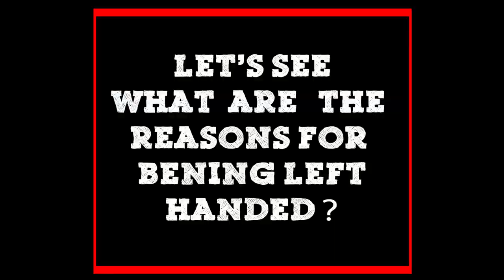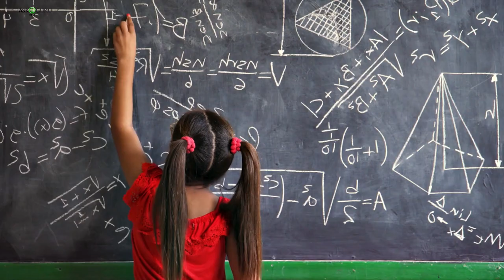बाएं हाथ के लोगों के बारे में कुछ रोचक तथ्य । SOME INTERESTING FACTS ABOUT LEFT HANDED PEOPLE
बाएं हाथ के लोगों के बारे में कुछ रोचक तथ्य । SOME INTERESTING FACTS ABOUT LEFT HANDED PEOPLE - ASKIGURU

बाएं हाथ के लोगों के बारे में कुछ रोचक तथ्य।Some interesting facts about left-handed people Are you lefthanded? Did you know your brain works differently than 90% of all other humans? Lefthanders can use both hemispheres of their brain simultaneously!